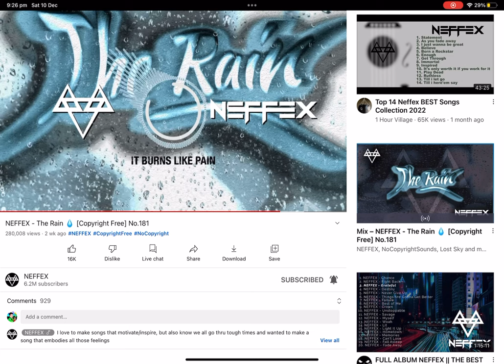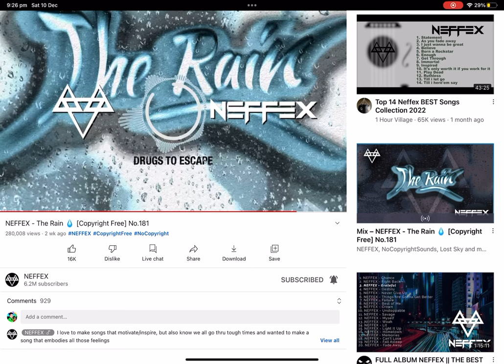The rain (music video)